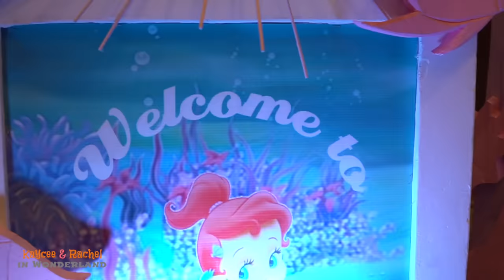RACHEL'S 5TH GRAND PARTY